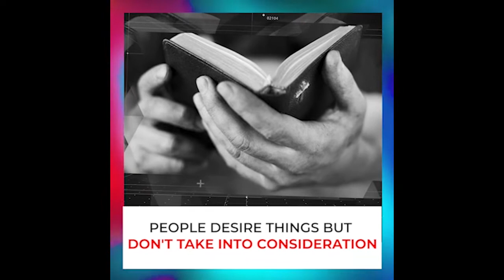PRAYER SPRINGS WITH ALEXANDER AMANKWAH 18 | 02 | 2021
Prayer Springs is a weekly online prayer meeting brought to Prayer Hub Global, a prayer-oriented ministry headquarters in Accra, Ghana, and hosted by Alexander Amankwah; the Lead Pastor.